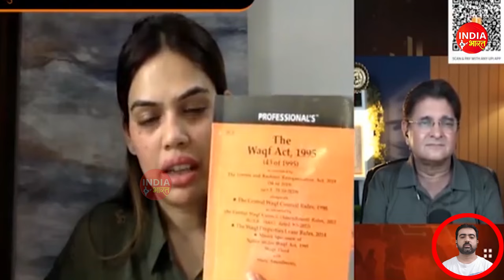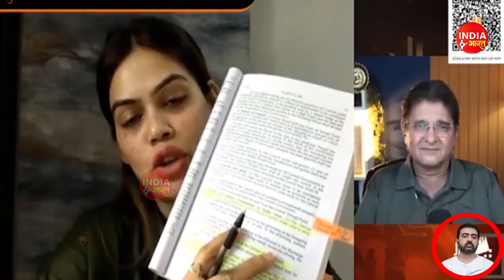Nazia Khan vs Shivam Dube's Wife Anjum Khan | अंजुम ख़ान पे तगड़ा भड़क गई बहादुर वकील नाज़िया ख़ान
Nazia Khan vs Anjum Khan | Shivam Dube की पत्नी अंजुम ख़ान पे तगड़ा  भड़क गई दबंग वकील नाज़िया ख़ान

If you don't want me to upload and promote your video from next time, please let me know through email or drop a comment

The Main focus of my channel is to show review and react on news from all over the world. This is a reaction channel where I react over the news and information especially related to:-
Pakistani reaction
pakistan news